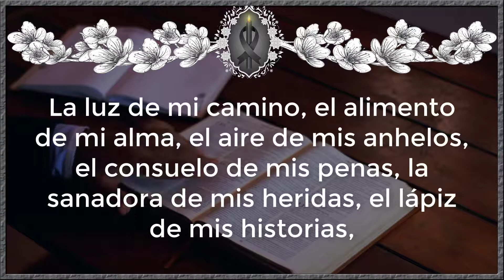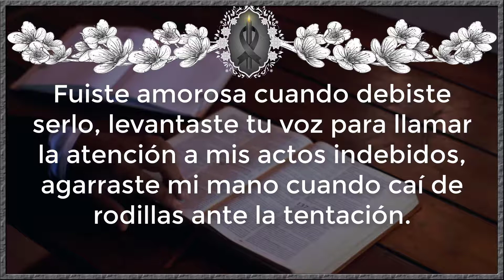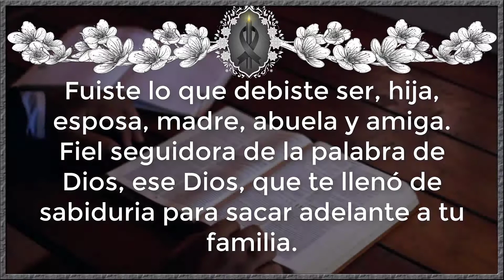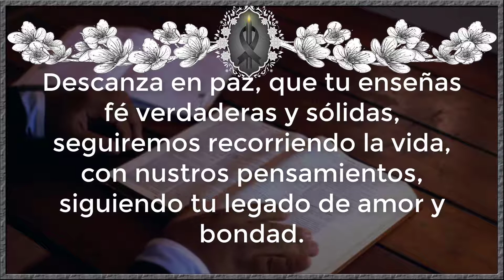ORACION PARA UNA MADRE FALLECIDA 🖤 ORACION POR UNA MAMA DIFUNTA EN SU ANIVERSARIO O CUMPLEAÑOS 🙏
Hermoso rezo para una madre fallecida, esta oracion sirve para las mamas fallecidas y difuntas en su anivesario o en su cumpleaños.